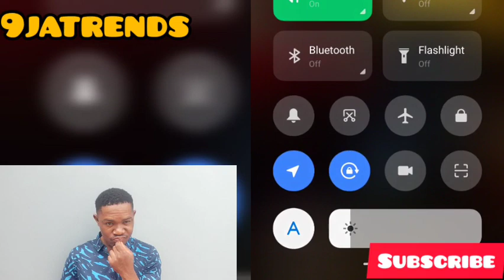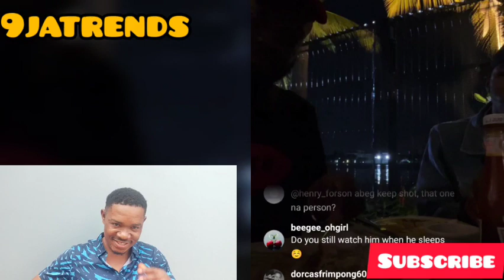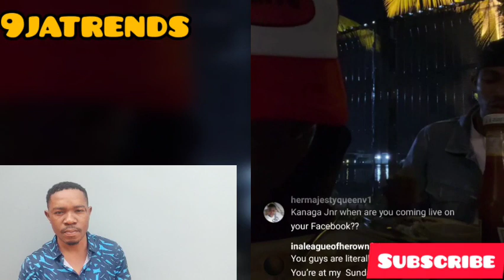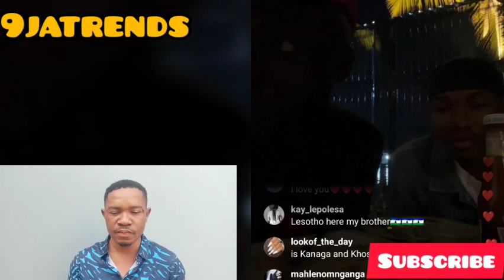Kanaga jnr and Blaqboi Live as Blaq starts his birthday celebration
bbtitans bbtitans2023 tsatsiibbtitans Kanaga jnr and Blaqboi Live as Blaq starts his birthday celebration